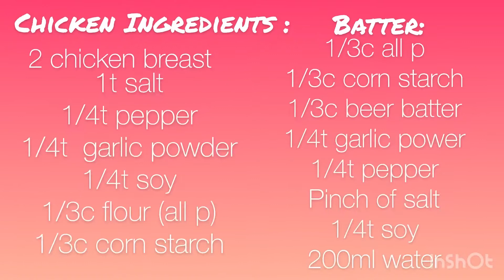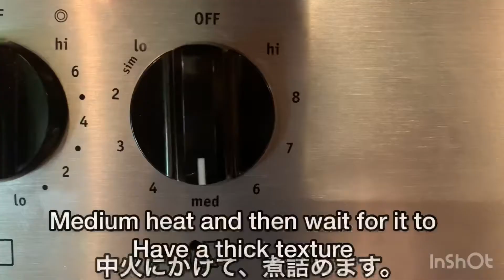How to make Chinese takeout chicken || アメリカンチャイニーズテイクアウトチキン